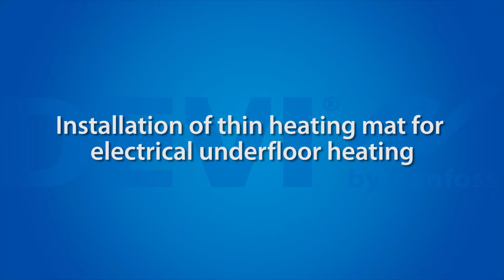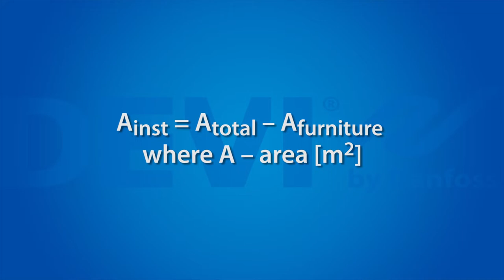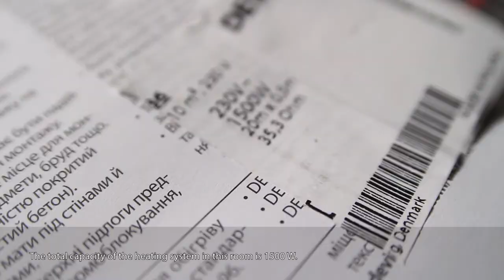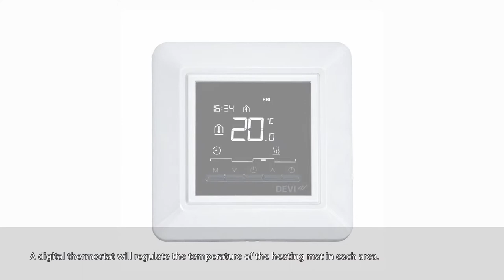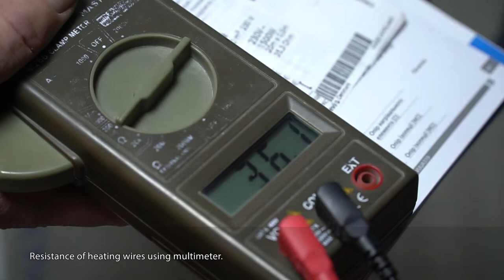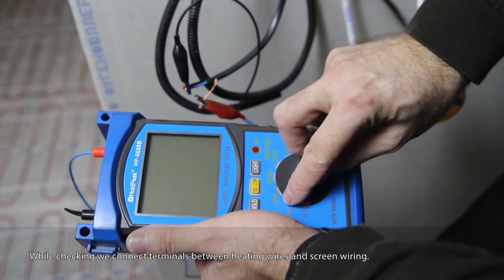DEVI - Electrical Heating Systems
In this video we’ll show how to:
- install an under tile electric heating system using heating mat;
- calculate the heated floor area;
- find a correct place for the sensor’s location;
- install the temperature sensor inside the conduit pipe;
- check the heating mat.

DEVI is Europe leading brand of intelligent electrical floor heating solutions and outdoor systems for ice and snow melting, a position secured by a dedicated focus on advanced and, above all, user friendly products, developed in the world largest competence center for floor heating. Since 2003, DEVI is a part of Danfoss, Denmark's largest industrial group. Danfoss is one of the world's leading companies within heating, cooling, and air-conditioning. Danfoss is privately held by the founding family and employs 23,400 employees while serving customers in more than 100 countries.